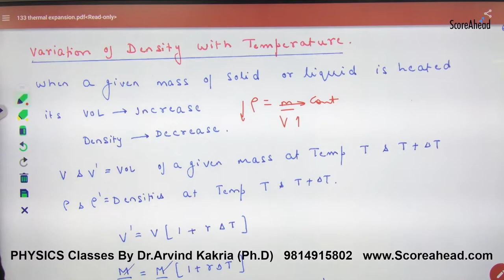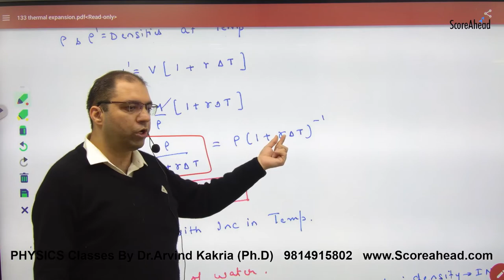291 Variation of Density with Temperature